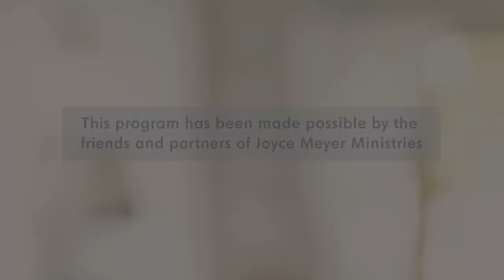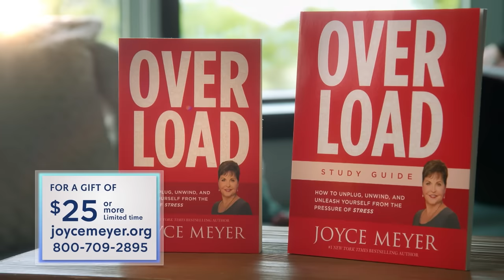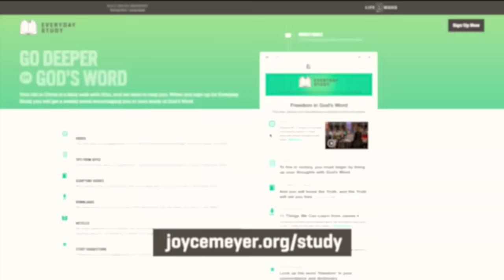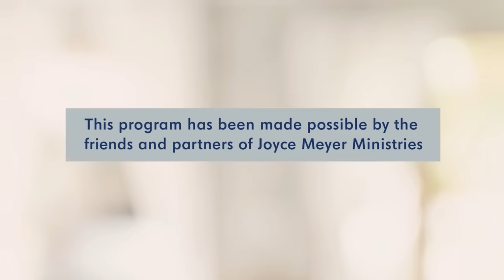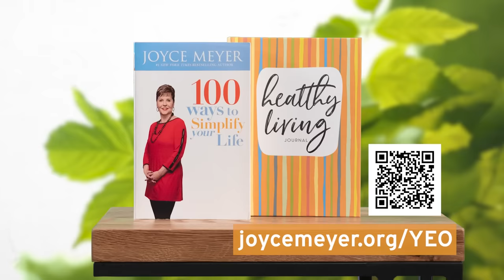Dealing with Stress - Part 1 | Joyce Meyer | Enjoying Everyday Life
Do you ever complain about all you have to do? Today on Enjoying Everyday Life, Joyce Meyer teaches how to trade the stress of daily life for God's perfect peace.